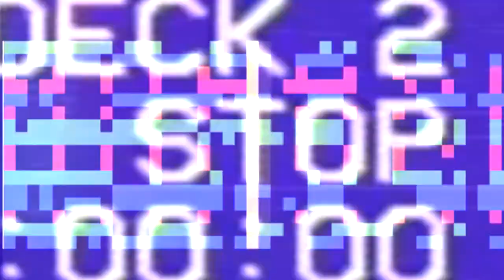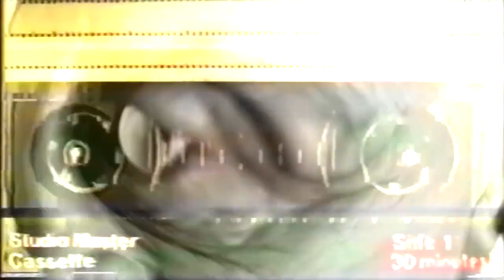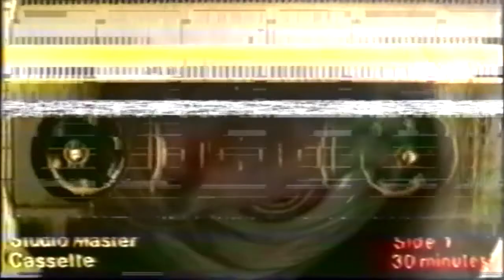Gestión de residuos by Escupemetralla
This is a preview of Tres trillizos trotskistas (Three Trotskyist Triplets), our CD to be released on September 23, 2021.

Gestión de residuos (Waste management): A pleasant piece of music about the generation, characterization, minimization, collection, separation, treatment, and disposal of solid waste to liven up your evenings.